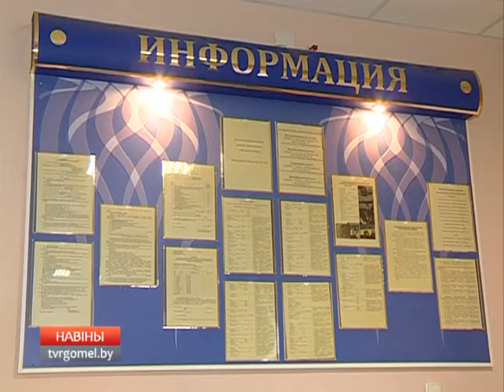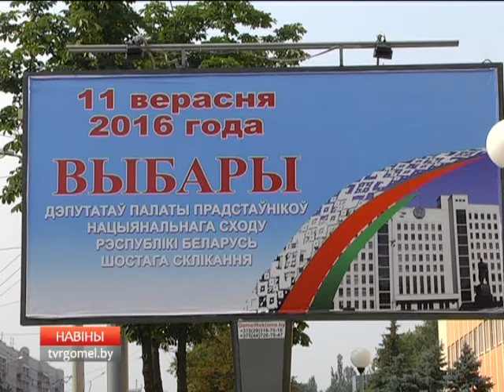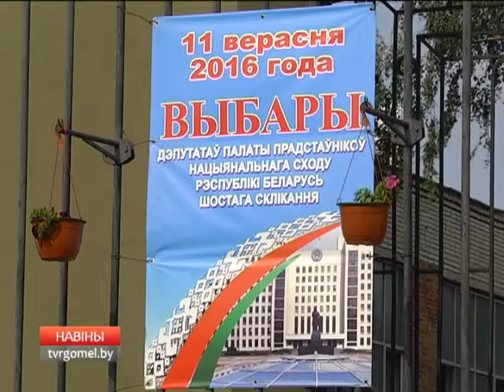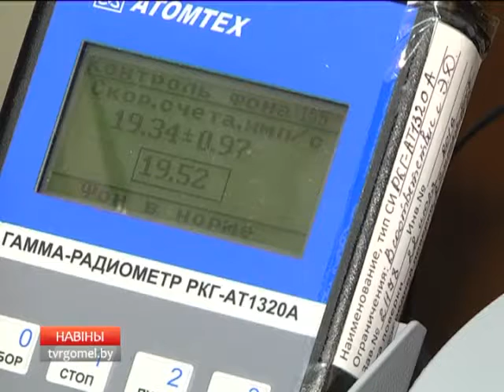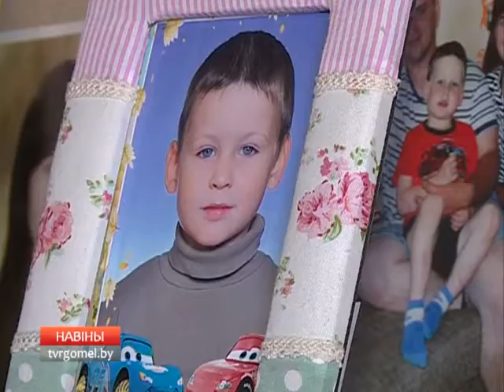29 07 2016 НОВОСТИ